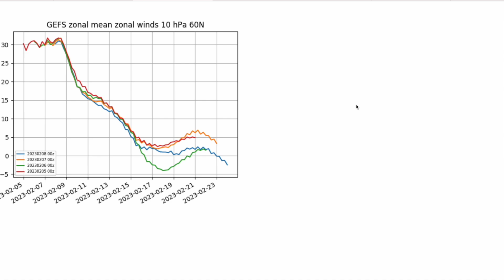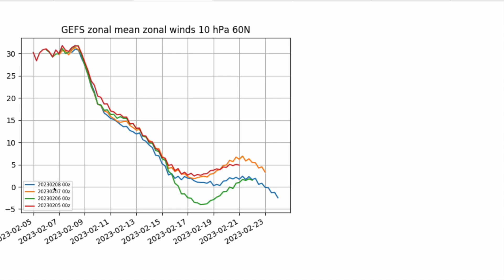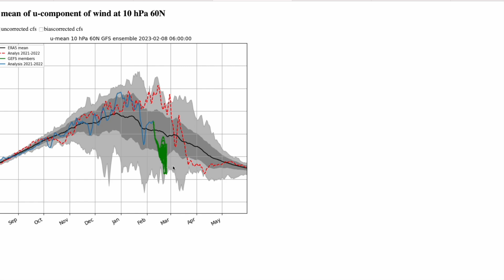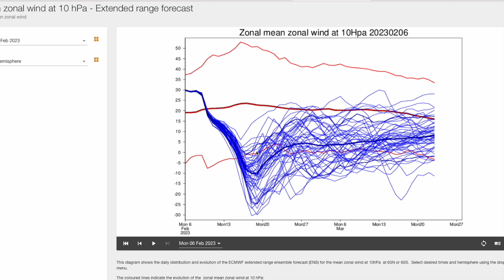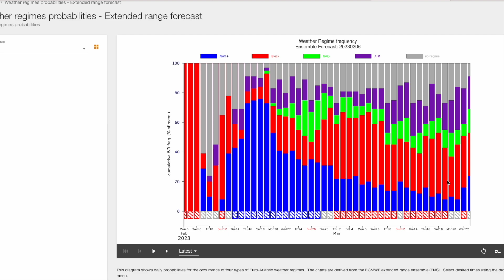Sudden Stratospheric Warming to Send Us Very Cold into March? 8th February 2023